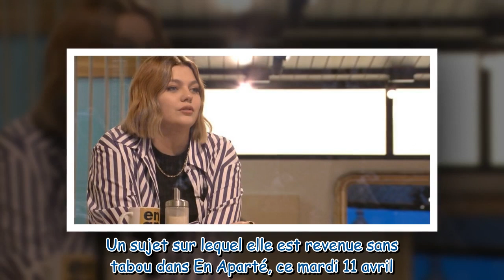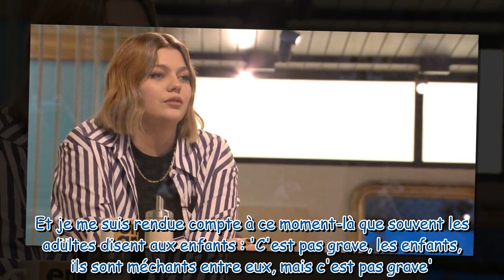"Un stigmate très profond" : Louane révèle l'origine "hyper violente" de ses complexes physiques qui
"Un stigmate très profond" : Louane révèle l'origine "hyper violente" de ses complexes physiques qui perdurent encore aujourd'hui